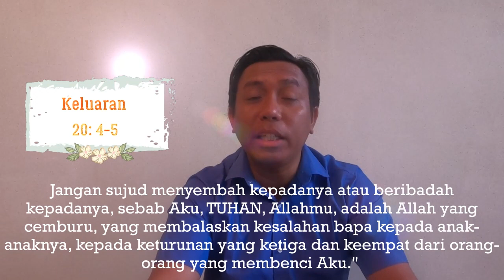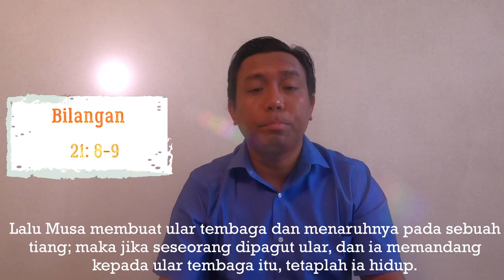Katolik dan Orthodoks Menyembah Berhala?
Banyak yang menuduh bahwa katolik dan Orthodoks Menyembah berhala. Tuduhan seperti itu sering kali kita dengan dan sering kali menimbulkan polemik atau percecokan antara agama. Kali ini saya ingin menjelaskan bahwa katolik dan Orthodoks bukanlah agama penyembah berhala, bukanlah agama yang menyembah patung atau ikon. Agama katolik dan Orthodoks tidak menyembah patung atau Ikon tetapi menghormatinya. Ikon dan Patung adalah sarana yang di pakai Tuhan untuk mendekatkan dirinya pada manusia dan dipakai manusia untuk memiliki gambaran tentang Tuhan dan berdoa atau berdevosi kepadanya.